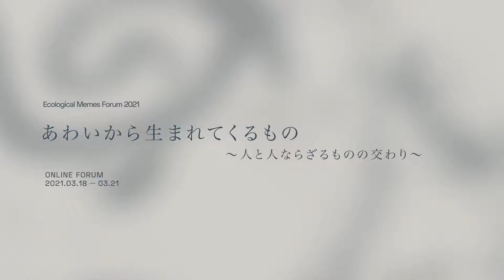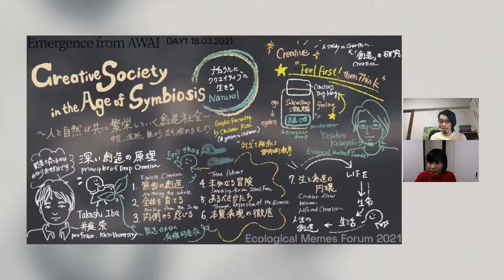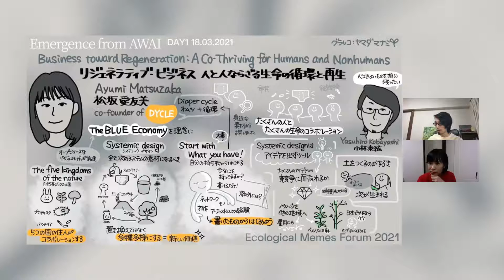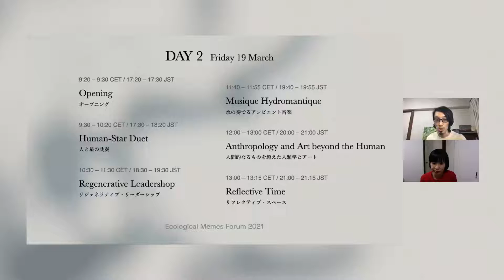【EMF21/JP】DAY2：オープニング（ゲスト：小森優美氏）［公開中］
Ecological Memes Global Forum 2021（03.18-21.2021）
あわいから生まれてくるもの - 人と人ならざるものの交わり-
オンラインショップで各セッションアーカイブを販売中！

・小森優美
エシカルファッションデザイナー/株式会社HighLogic代表取締役/一般社団法人TSUNAGU代表理事
草木染めランジェリーブランド"Liv:ra（リブラ）”のデザイナーとして自身の自己表現を探求すると同時に、一般社団法人TSUNAGUではミレニアル世代を中心とした個人の心の変容から起こっていく本質的な社会変革を目指す実践的なラボを運営中。
幸せな感覚から生まれる直感的なインスピレーションに従って、プロダクトデザイン、システムデザイン、講義・講演など、エシカルファッションを軸に多分野で活動する。Ecological Memesは大切にしたい感覚や世界観がとても似ていて居心地が良く、気付けば群れの一員に。

■フォーラムスケジュール
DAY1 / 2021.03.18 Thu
-人と自然が共に繁栄していく創造社会 - 中空、混沌、無から立ち現れるもの -
-pray with kodou - いのちが光であったなら -
-リジェネラテイブ・ビジネス - 人と人ならざる生命の循環と再生 -
-リフレクティブ・スペース

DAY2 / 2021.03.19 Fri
-人と星の共奏 - 地球暦とプラネタリー・シチズンシップ -
-リジェネラティブ・リーダーシップ - 自然の叡智と再生型のシステム変容 -
-水の奏でるアンビエント音楽 feat. Tomoko Sauvage
-人間的なるものを超えた人類学とアート - 都市空間における生命と非生命、物質性 -

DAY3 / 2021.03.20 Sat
-人と人ならざる存在のあいだ - 共生社会における人の役割とは -
-山伏・星野先達と迎える春分 - 自然と共にある修験道の叡智 -
-見えない暴力と社会学 - 関係性と多元性のオントロジー -
-Our Pluses - 私たちと宇宙の振動 -

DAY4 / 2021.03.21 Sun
-身体ワーク・ハーベスティングセッション
-ダークエコロジーの共鳴領域
-拡張生態系のパラダイム - シネコカルチャーの社会実装の契機をさぐる -
-全体クロージング

■本フォーラムについて
Ecological Memes Global Forum 2021では「あわいから生まれてくるもの - 人と人ならざるものの交わり- 」をテーマに、ビジネス・アート・エコロジーの新たな領域を切り拓く多彩なゲストを国内外からお招きし、人類と人ならざる存在とが共に向かっていくべきこれからの時代の思想・哲学やビジネス実践、社会実装の方法論を探索していきます。

全セッションのアーカイブは下記よりお求めいただけます。
shop.ecologicalmemes.me

--- Special Thanks ---
Interpreter:
Chieko Azuma / Dennis Chia / Daniel Read / Nina Matsumoto / Yumi Fukushima / Yumiko Terashima / Yuki Julia Ito / Yuko Som

Staff:
Suzuki Nozomi / Takuya Beppu / Eiji Watanabe / Yohichi Shirakawa

Graphic Recorder:
Manami Yamada / Chiharu Kai / Maiko Iide / Sayaka Izumiyama

Jingle:
Yoshihiro Inada

Video Editor:
Yohichi Shirakawa

Director:
Saki Hibino / Aimi Sunaga / Shuhei Tashiro / Yasuhiro Kobayashi